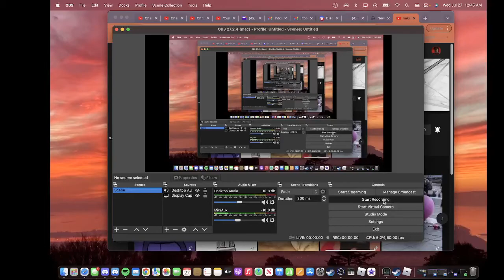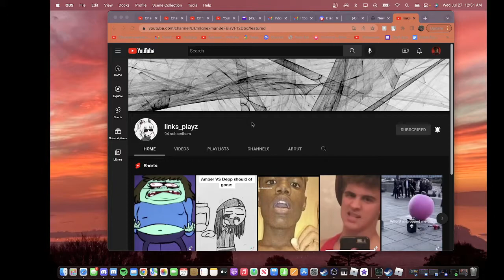A Legend Has Fallen...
Hello everyone.

Today i talk about a Fallen Legend.
That being angel, Even tho me and her fought half the time of us knowing each other she still was a Good Friend and Helped when I needed it.

Angel will be missed..
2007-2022